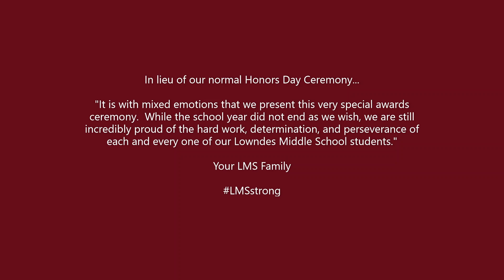LMS 8th Grade - Virtual Honors Day - 2019 - 2020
LMS faculty celebrates their students by creating a Virtual Honors Day video.